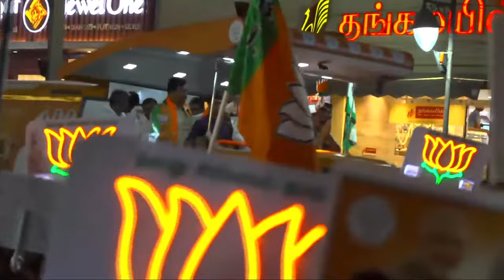HM Shri Amit Shah's Road Show in Madurai, Tamil Nadu |12 April 2024 | Samaniyar